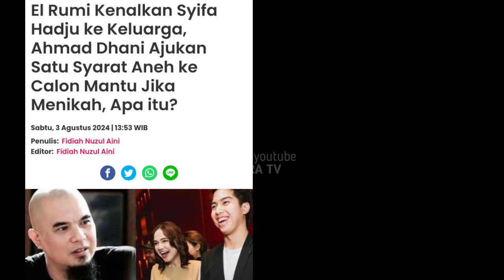Semua Terkejut !! Begini Kondisi Syifa Hajdu Saat Ini, El Rumi Tega Lakukan Ini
Semua Terkejut !! Begini Kondisi Syifa Hajdu Saat Ini, El Rumi Tega Lakukan Ini#syifahadju